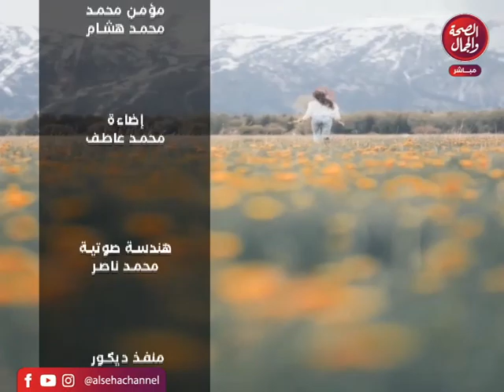اليوم المفتوح / تقديم رشا الشيخ